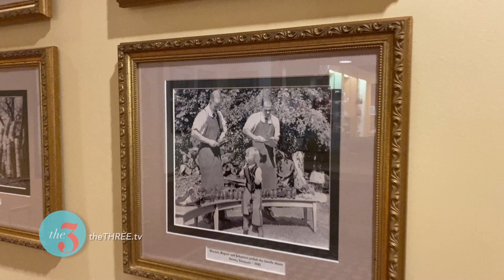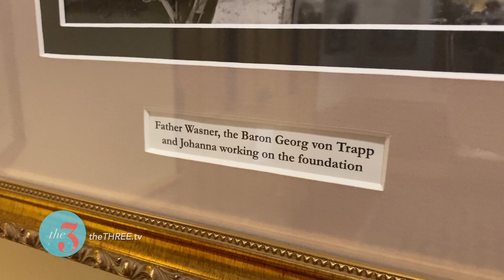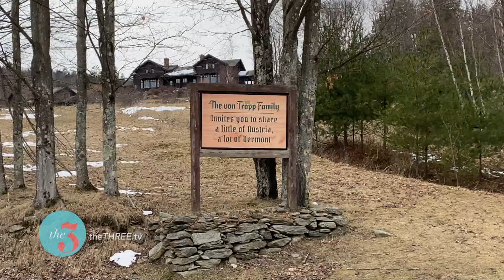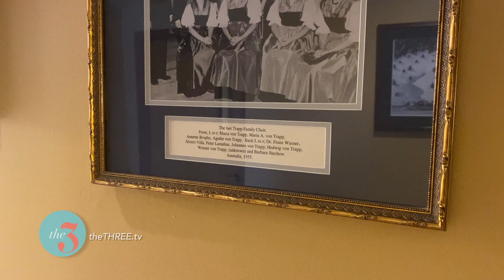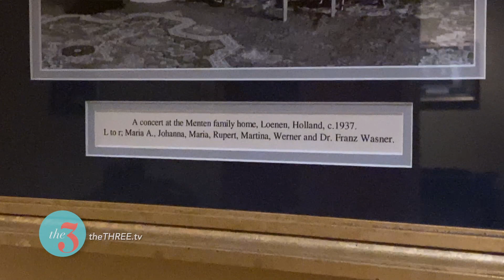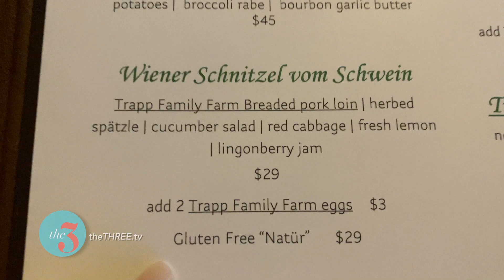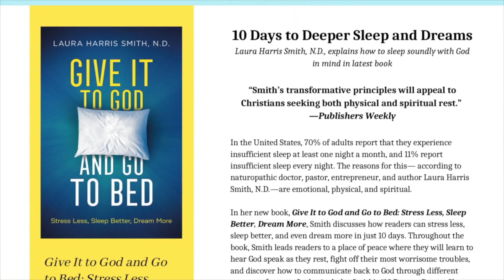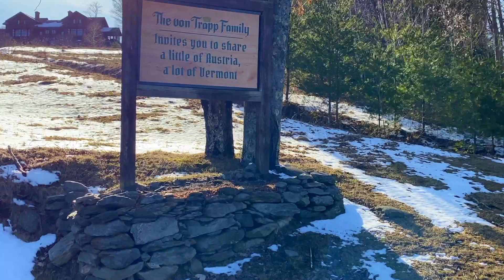The Von Trapps on theTHREE! (Part 2) Season 6, Ep. 24